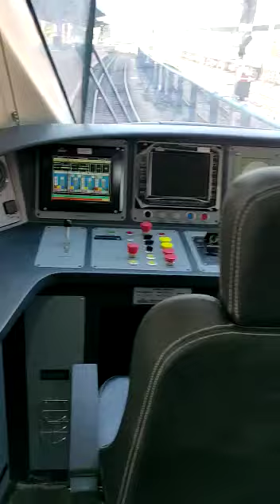वंदे भारत एक्सप्रैस, vande bharath express, వందే భారత్ ఎక్స్ ప్రెస్స్..💐🤷 సూపర్.